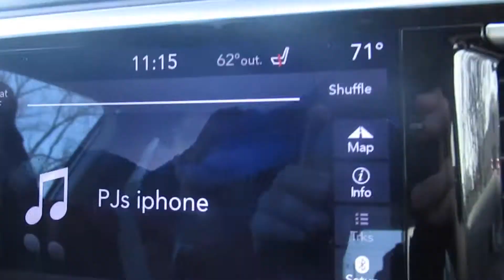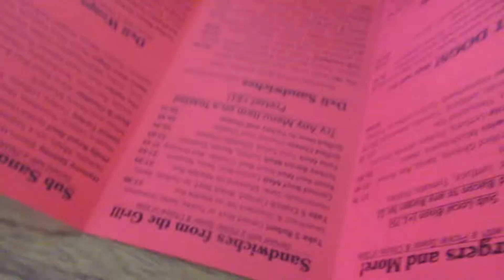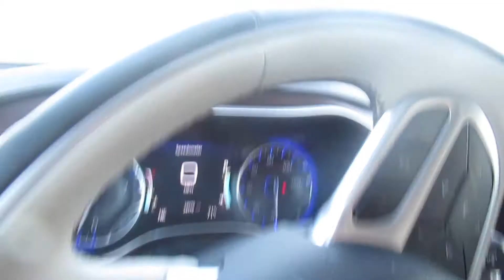Gone to Alpena! Month Late Vlog || VLOGMAS DAY #3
Yes! This is day one of my and Dad’s trip to Alpena for my birthday in early November 2020. Yes, this vlog is a month late. I know. Life is hard sometimes. Better late than never, right? We spent today in Alpena, and the next day our adventures would take us elsewhere!